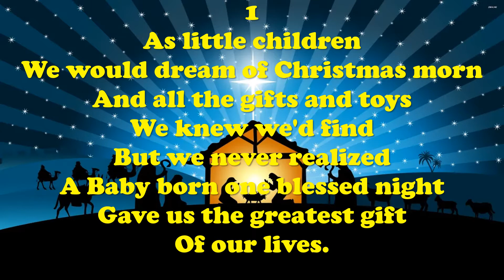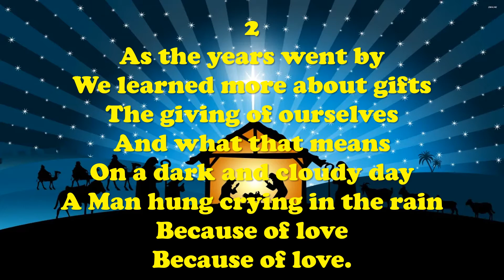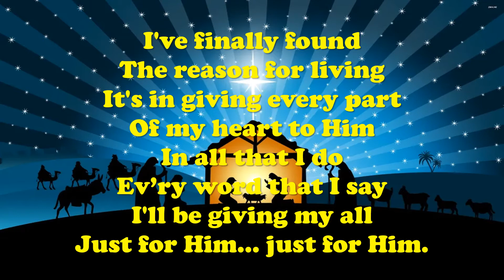WE ARE THE REASON ( Accompaniment with lyrics)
Words & Music: D Meece
Arranged: B Inman
Musician: J Cuevas
Key: Bb, G, Eb Major
Time Signature: 4/4